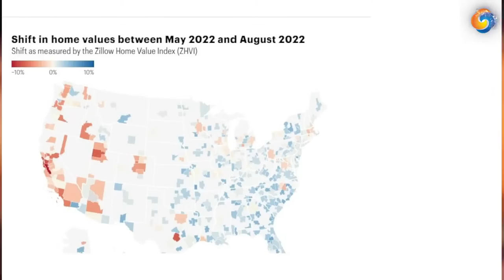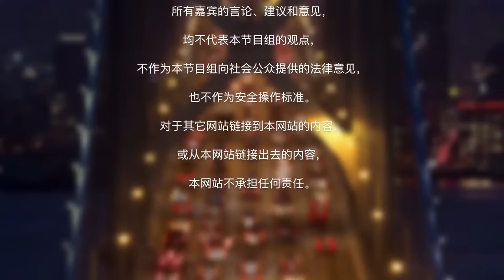💥福利：拜登提供每家$1.4万！买空调、炉灶、烘干机全包括！Angela Situ#天使房姐#地产干货#美国买房#《Angela司徒房姐说美房》第9期2022.09.14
《Angela司徒房姐说美房》将于每周三下午6:30与大家准时见面。
我们每期都会邀请资深房屋经纪专家Angela Situ 为大家带来近期房市走向及最新消息政策解读！
wechat :Angela0750
资深房屋经纪专家Angela Situ 以极强的效率在房屋经纪行业出类拔萃，乐于思考的她拥有强大的行动力和积极的职业态度。
“专业、强大、服务态度好、为顾客着想”是客户对她最多的评价。
她以专业的地产知识、贷款知识以及丰富的地产经纪买卖经验服务于客户，立场坚定维护客户的全方位利益。独家房源有专业的营销方案和强大的团队进行各媒体平台推广。
耐心且亲和力满分的她能力出众，总是坚毅有效地解决各种问题，全心全意从客户利益角度出发，让客户无后顾之忧。流利的粤语、国语、英语也让她成为华人社区买卖房产的最佳选择。
可以说选择Angela Situ就是选择效率且优质的房产买卖服务。

团队专业可靠✅团队有一年内卖出2000+套房的傲人成绩
个人业绩突出✅精准配对，有7天卖出一套房子的记录
专业服务周到✅卖房、买房、贷款一条龙定制咨询与服务